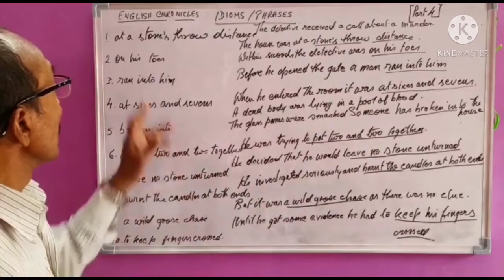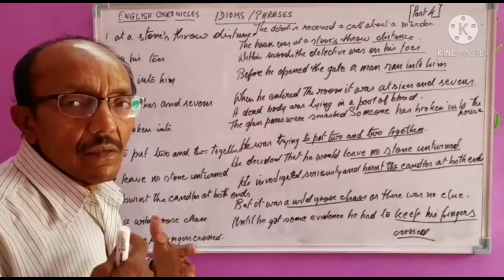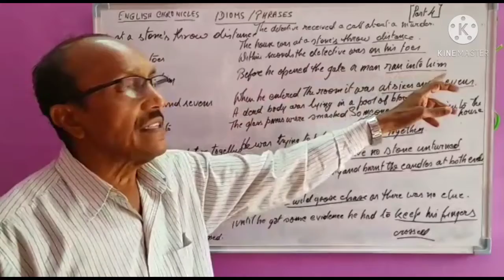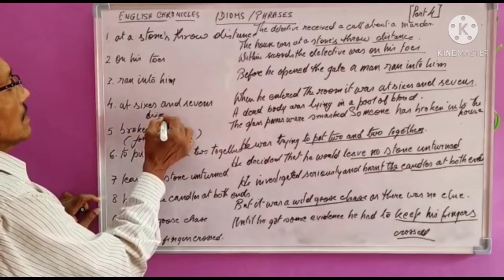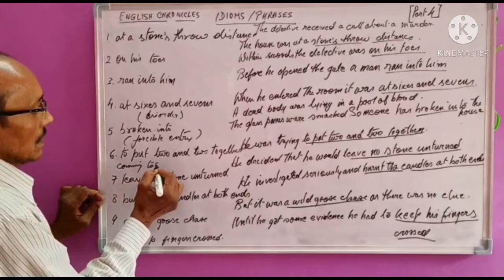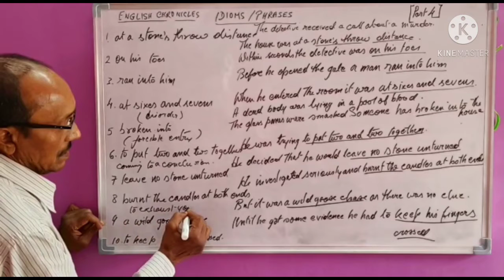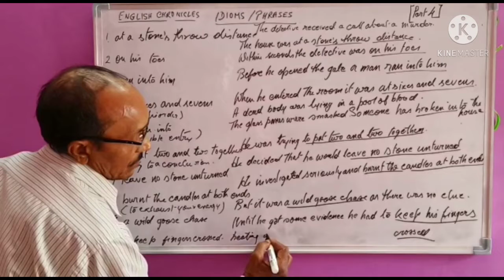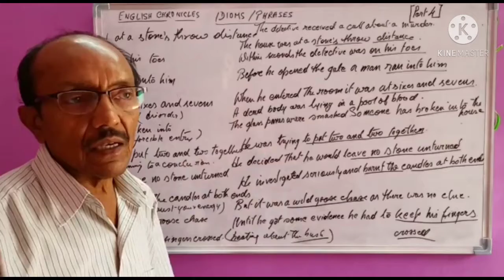Easy to learn IDIOMS in the form of a short story